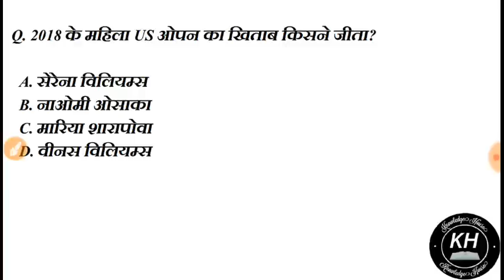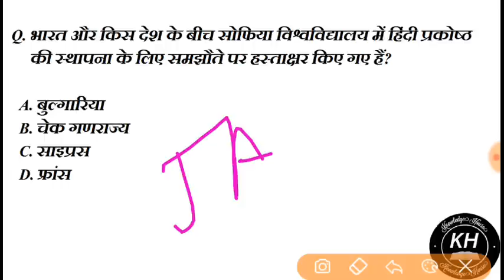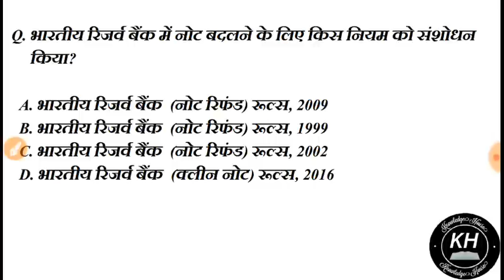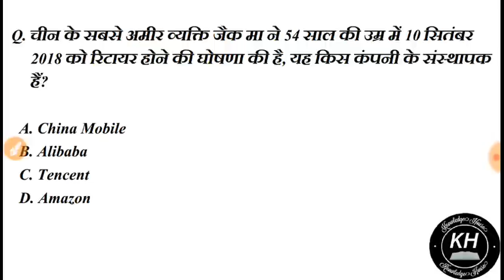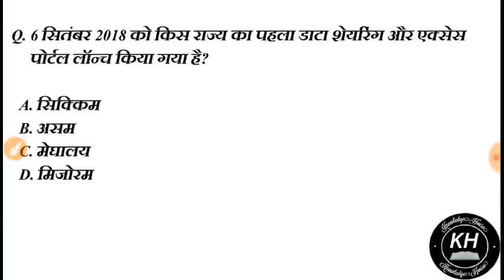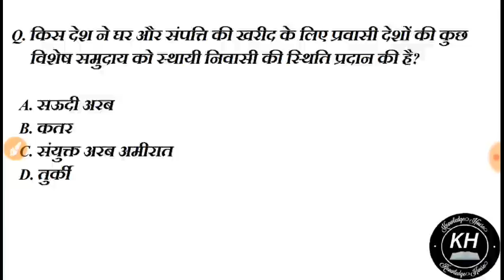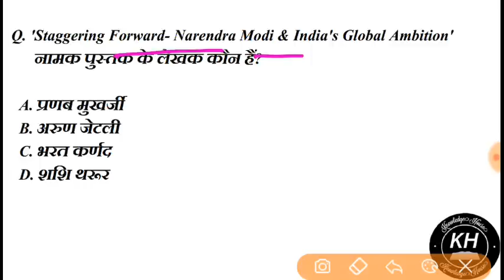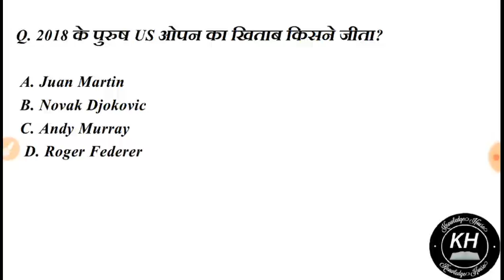10 सितम्बर 2018 करेंट अफेयर्स हिंदी -Daily Current Affairs 2018 - SSC/Bank/RBI/UGC/PCS/CLAT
Current Affairs is one of the easiest and high scoring section in SSC, Bank & Railway Exams. Staying updated with daily current affairs is a must for anyone who is preparing for any of those exams. Watch this video on 10 Current Affairs to know whats going around in the world.

Knowled Dose #36| 10 September 2018 Current Affairs | Daily Current Affairs | Current Affairs In Hindi

10 September  2018 करेंट अफेयर्स हिंदी//रटलेना//Daily Current Affairs Booster 10 September - All Govt Exam